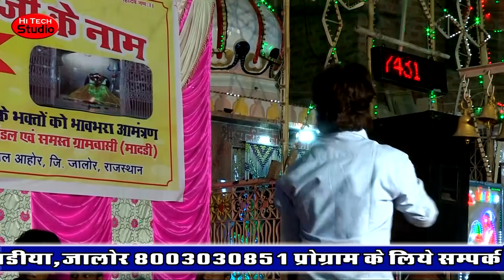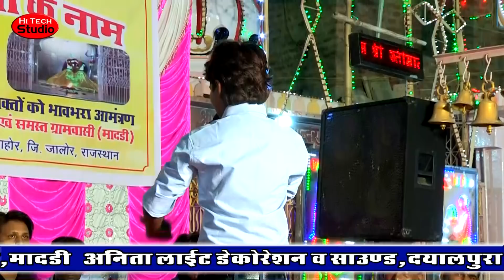देसी भजन | गुरु सरिका देव | Guru Sarika Dev Hamare Man Bhave | Anil Nagori | Madari 2018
Welcome To Official Channel Of "Hi Tech Rajasthani'' One Of The Finest Destination For Exclusive Video Content On Youtube